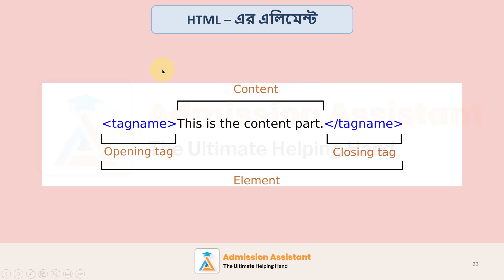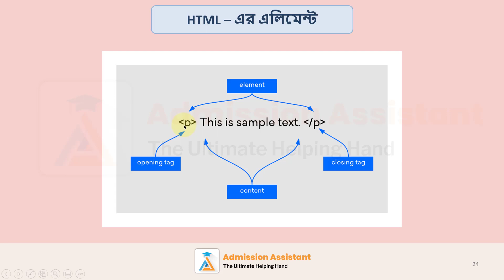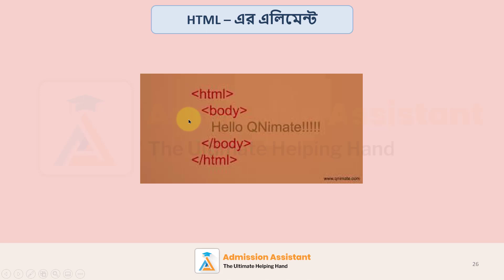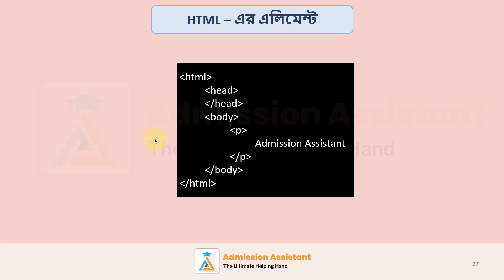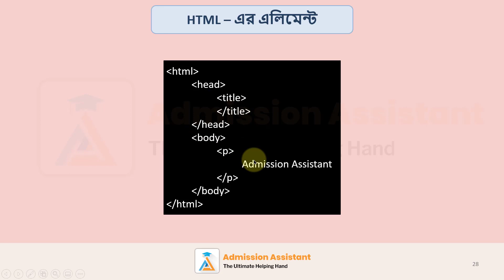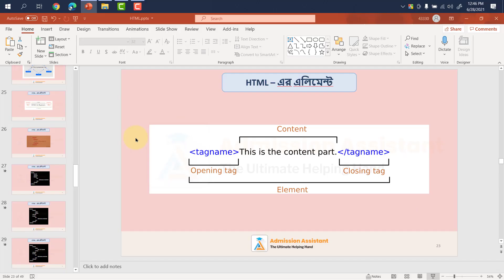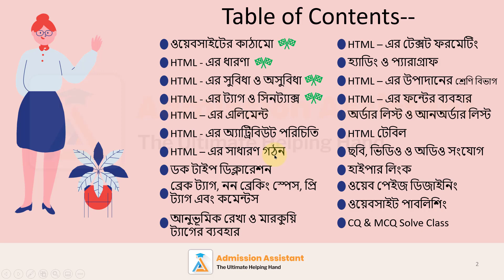০৪ - HTML – এর এলিমেন্ট - ICT Chapter - 04 - HTML || HSC || Admission Assistant